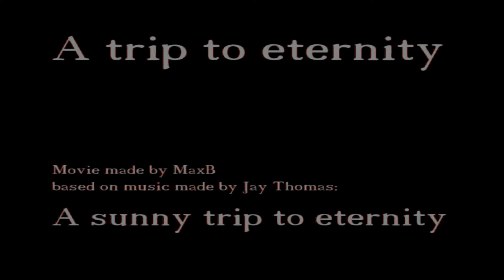MaxB - A Trip To Eternity - music:Jay Thomas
Nice music made by a friend in Sweden gave me this idea putting film clips and newly taken photographs together.